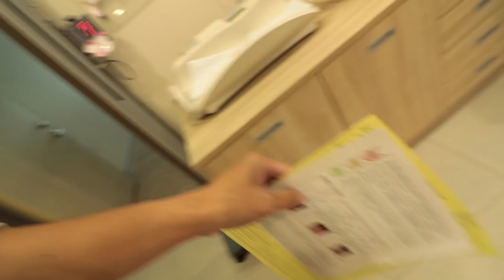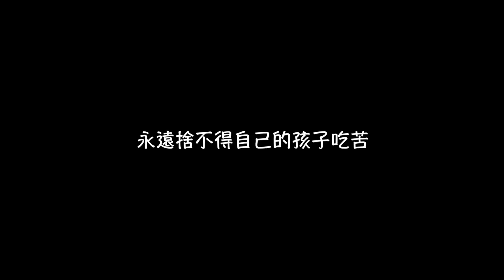彼得爸與蘇珊媽育兒日記Ep46 | cody哭得最慘的一次 | 卡介苗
拍攝工具⬇︎
相機：canon 80D iphone 7 Gopro5
麥克風：RODE video mic pro
腳架：JOBY GorillaPod Focus & Ballhead
空拍機：dji spark
剪輯工具⬇︎
final cut pro

又到了cody回診時間
這次打的是卡介苗
聽蘇珊說打這個針很痛
可能cody也聽懂了～
還沒打就已經苦慘了 =